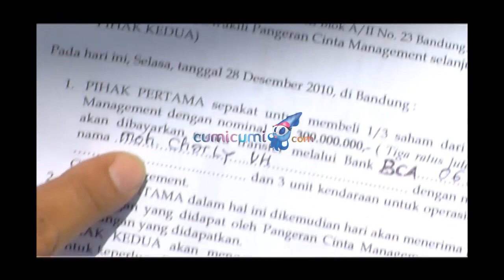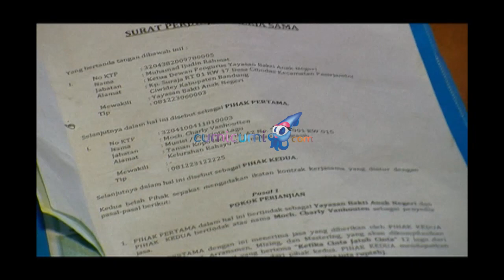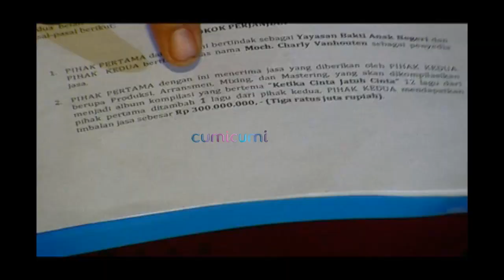Charly Diperiksa Polisi Sebagai Tersangka Kasus Penipuan - Hot Shot 30 September 2016